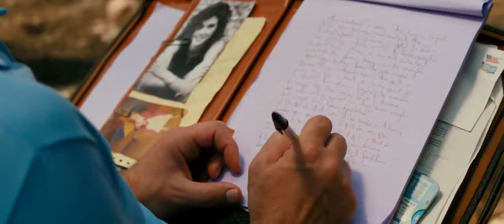Prince Avalanche - Official Trailer (2013) [HD] Paul Rudd, Emile Hirsch, Lance LeGault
Two highway road workers spend the summer of 1988 away from their city lives. The isolated landscape becomes a place of misadventure as the men find themselves at odds with each other and the women they left behind.